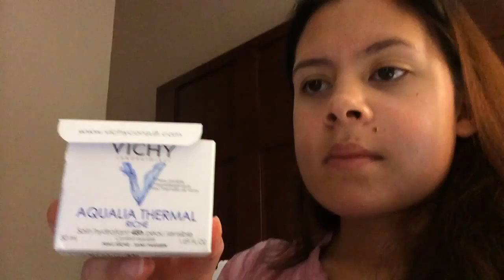Surgically Assisted Rapid Palatal Expansion-1 Day Post op